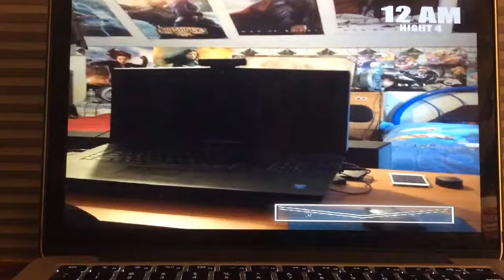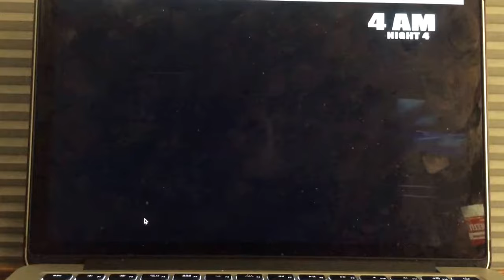Five Nights At Venturian Tale Night 4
Sorry I didn't upload the rest of the nights I could not get past them